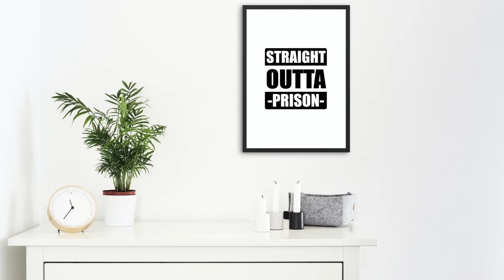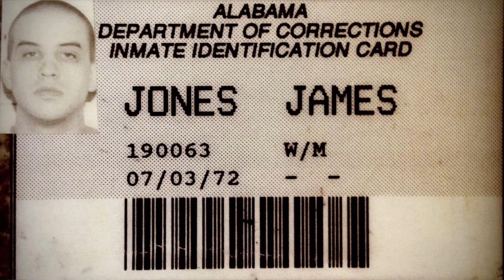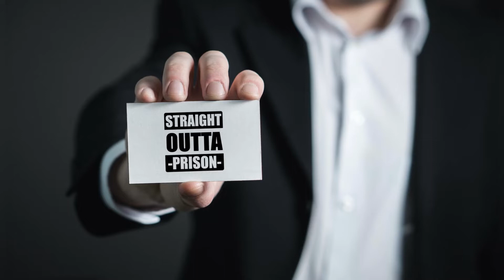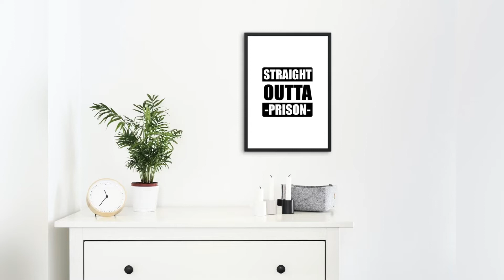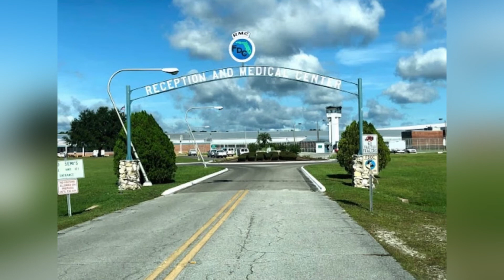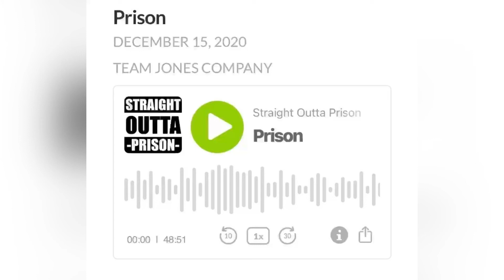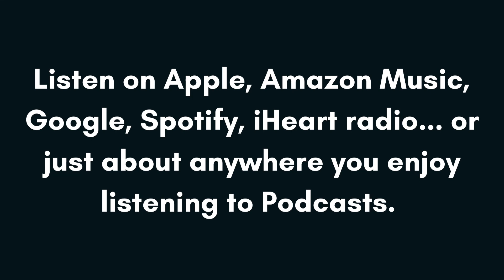Power Dynamics and Fear: A Peek into the Prison World • Season 1 • Episode 6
Imagine stepping into a world where your name is replaced with a number, a world where the clothes you wear are no longer your choice, and every single action is controlled by a superior force. This is not a dystopian novel, it's the harsh reality of prison life. As horrifying as it sounds, the real terror is even more disturbing.

From the initial shock of incarceration to the long-lasting psychological effects, this episode offers an unfiltered look at life behind bars. Have you ever wondered what happens when you enter prison? This episode starts with a raw account of the intake process, where individuals are stripped of their clothing, given a Department of Corrections (DC) number, and forced to conform to hygiene standards.

We then move into a fascinating conversation about prison attire and how something as simple as prison-issued clothing can become a source of discomfort. But it's not just about the physicality, it's about the power dynamics at play, which we discuss in detail. The conversation takes a darker turn as we discuss the fear and intimidation prevalent in prisons.

We explore how correctional officers often resort to harsh measures to establish dominance, and analyze how these power dynamics shape the prison experience. We touch upon several aspects of prison life like communal showering, smoking, and punishment systems.

We conclude with a firsthand account of an incarceration experience, emphasizing the importance of steering clear of criminal activities. Join us as we open the prison gates and get a glimpse into what it's really like on the inside.

Ever wonder what happens when you enter prison? This episode takes you behind the bars, giving an unfiltered glimpse into prison life. From power dynamics to psychological effects, get a raw account of life on the inside.

Uncover the unseen side of incarceration in our latest episode. Learn about prison attire, communal showering, punishment systems, and more. Dive deep into the dark reality of prison life.

This podcast episode gives a firsthand account of prison experience, from initial shock to power dynamics. Understand the importance of steering clear of criminal activities. Tune in to open the prison gates.

Entering prison can be a truly intimidating experience. The intake process involves being stripped of clothing, given a Department of Corrections (DC) number, and being forced to conform to hygiene standards. Imagine stepping into a world where your name is replaced with a number, a world where your attire is no longer your choice, and every single action is controlled by a superior force. This isn't a plot from a dystopian novel, but the harsh reality of life behind bars. Beyond the physical aspects of prison life, the episode delves into the power dynamics at play. The power dynamics in prison can be incredibly complex, with correctional officers often resorting to harsh measures to establish dominance. The fear and intimidation prevalent in prisons are discussed at length, providing a stark look at how these power dynamics shape the prison experience.Every aspect of prison life is under scrutiny in this episode, including seemingly mundane aspects such as prison attire. The episode sheds light on how something as simple as prison-issued clothing can become a source of discomfort, reinforcing the constant reminder of their current situation. Even aspects like communal showering, smoking, and the punishment systems in place in prisons are discussed, providing a well-rounded view of life on the inside. The episode concludes with a firsthand account of an incarceration experience, emphasizing the importance of steering clear of criminal activities. This isn't just about understanding what prison life is like, but about understanding the consequences of criminal activities and the importance of making better choices. This episode is a reminder that prison life is far from the Hollywood depictions we often see. It's a world where power dynamics, fear, and constant control shape every aspect of life. Whether it's being forced to conform to a new identity or dealing with the psychological effects of incarceration, the episode offers a chilling look at the harsh realities faced by those behind bars. In conclusion, this episode provides an unfiltered glimpse into the world of prison life. From the intake process to the psychological effects of incarceration, it sheds light on the unseen side of incarceration. It serves as a stark reminder of the importance of making good choices and the consequences that criminal activities can have. The realities of prison life are far from easy, and this episode offers a raw account of what it's really like on the inside.